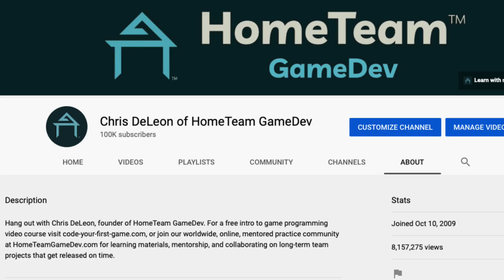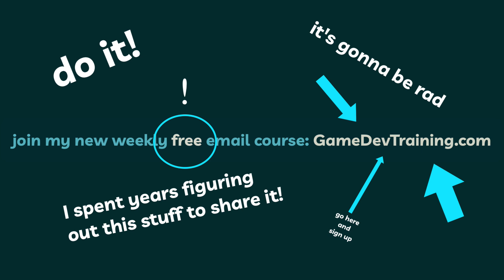100,000 Subs,100 HomeTeam Games! PLUS: New GameDev Training Email Series (Free)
for tips about common issues and solutions identified through over 2,500 hours of one-on-one gamedev training.